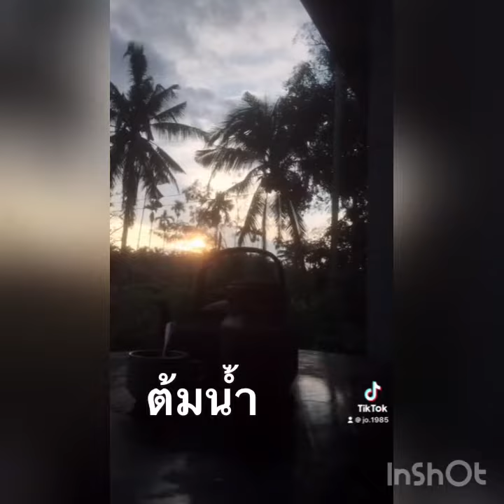ขอบคุณ ที่ติดตาม รับชม และกด 👍 👎 ครับผม